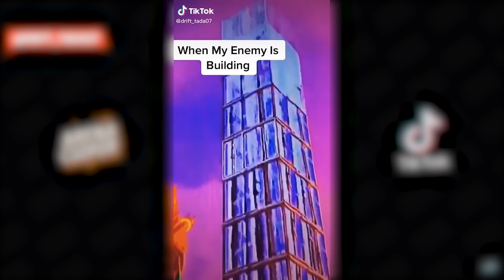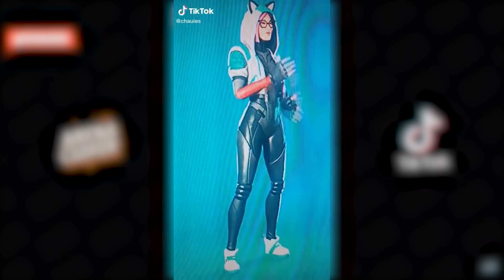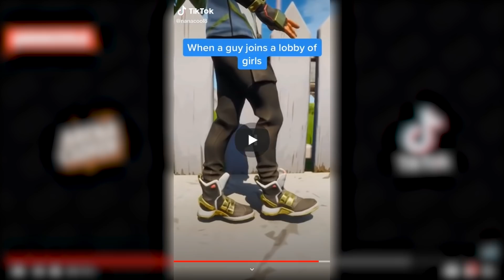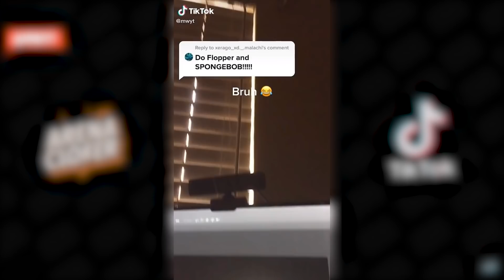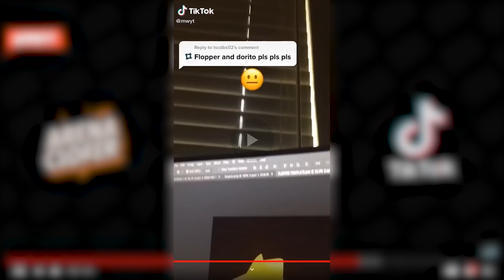reacting to the CRINGIEST fortnite tik toks...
So I reacted to the cringiest fortnite tik toks...